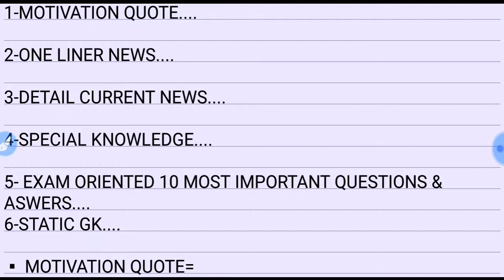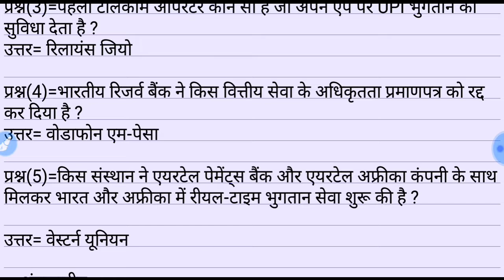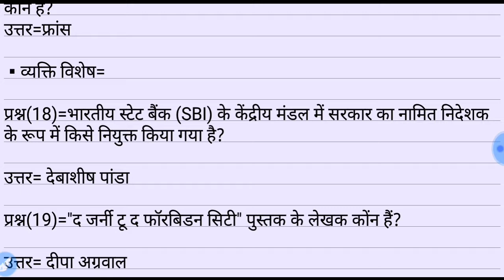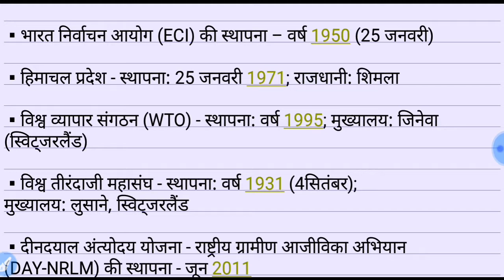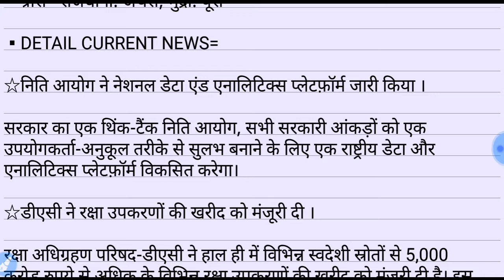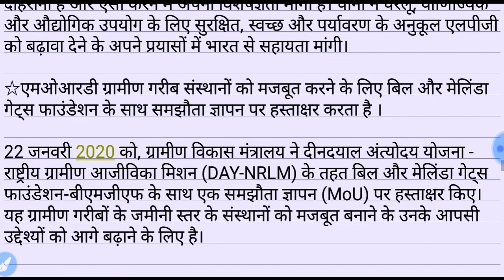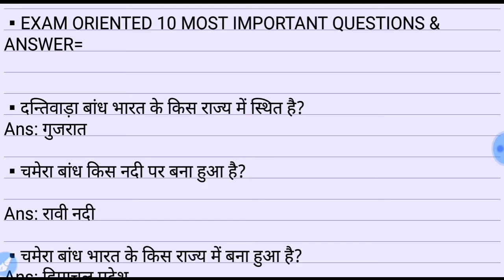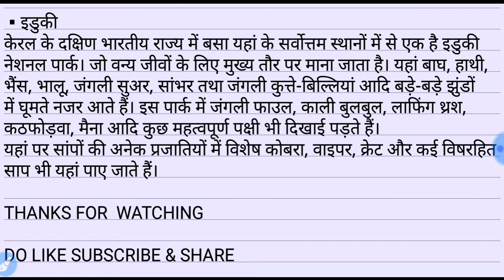27 JAN 2020 |DAILY CURRENT AFFAIRS WITH STATIC GK|UPP,UPSI,UPSSSC,NTPC,BANK,SSC & ALL EXAM.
27 JAN 2020 |DAILY CURRENT AFFAIRS WITH STATIC GK|

HELLO ASPIRANTS,
  AAJ KE CURRENT AFFAIRS KE VIDEO MAI ONE LINER CURRENT NEWS,DETAIL CURRENT NEWS,STATIC GK(KERALA),GS KE 10 MOST IMPORTANT QUESTIONS & ANSWER MILENEGE JO SBHI EXAM KE LIYE MOST IMPORTANT HONGE ..

UPSI,UPP,UPSSSC,NTPC,SSC(10+2),SSC(MTS),UPTET etc.